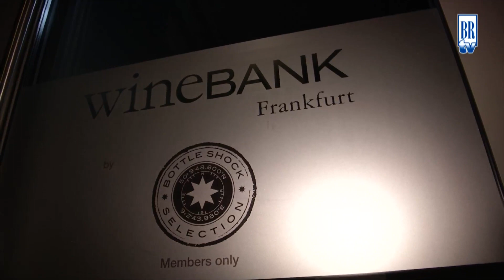Wein meets Tapas in der wineBANK 2022